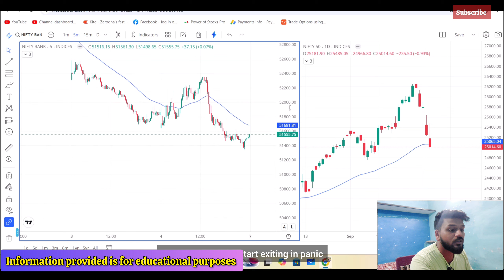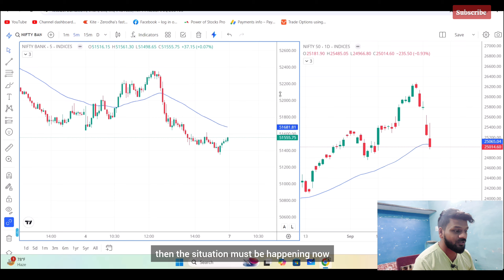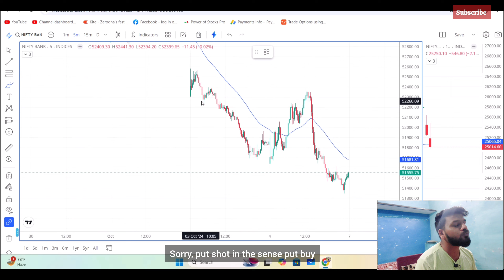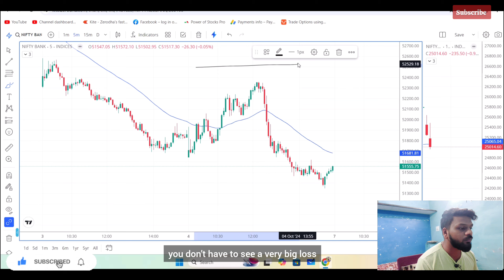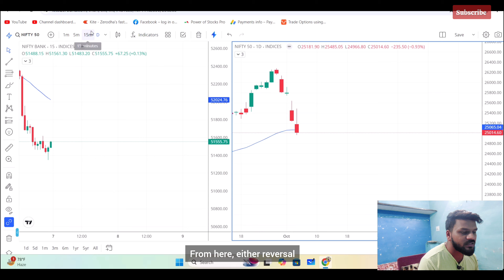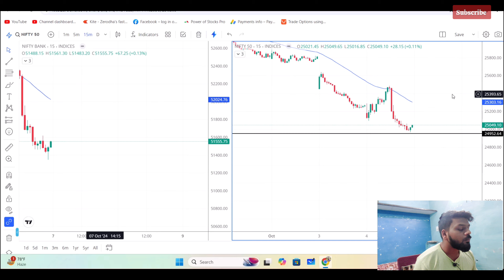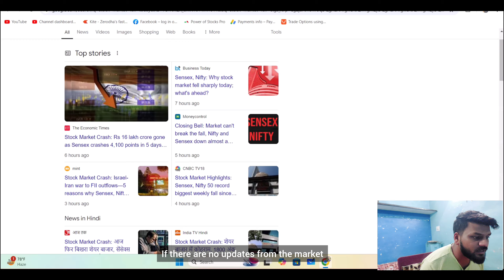Bank Nifty Prediction and Nifty Analysis for Monday - 7 October 2024 | BIG CRASH | English Subtitle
Bank Nifty Prediction and Nifty Analysis for Monday - 7 October 2024 | English Subtitle

Hello everyone, My name is Vipul Gupta. I am trader by passion, having 3 years of experience in F&O Trading segment. In this video I will Discuss the market analysis for Monday.

Nifty Forecast
nifty
Nifty Nifty
nifty share price
bank nifty
bank nifty share price
nifty today
nifty tomorrow
nifty analysis
banknifty analysis
nifty prediction
nifty tomorrow
nifty tomorrow
nifty analysis
banknifty analysis
nifty prediction
7 October bank nifty
7 October market
7 October market analysis
7 October nifty
nifty 7 October prediction
nifty analysis